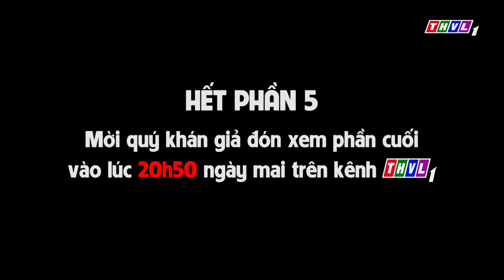Chú Cuội Cung Trăng - Phần 5 | Phim 3D Cổ tích Việt Nam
Từ kho tàng Cổ tích Việt Nam phong phú: Thạch Sanh, Tấm Cám... Lần đầu tiên được chuyển thể thành hoạt hình 3D sống động, hấp dẫn, mới mẻ, cùng những bài học giáo dục nhẹ nhàng nhưng giàu giá trị nhân văn.